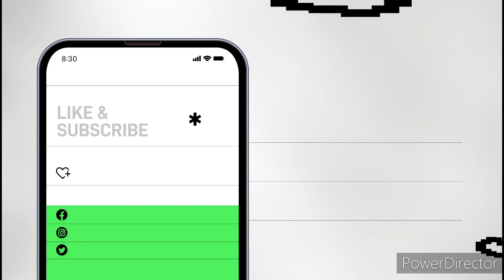Haunted Outakes 3